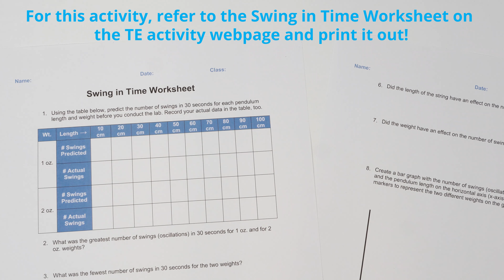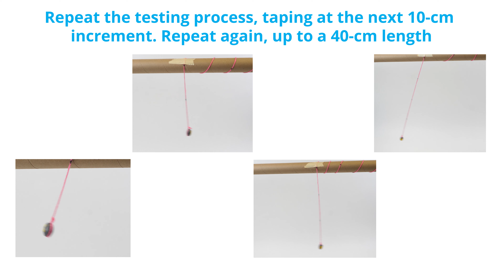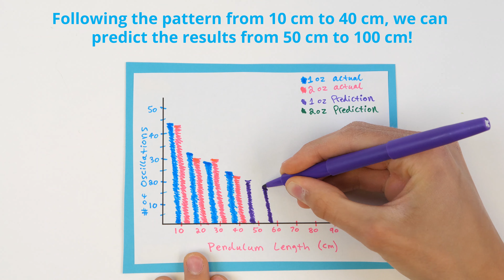Swing in Time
Students examine the motion of pendulums and come to understand that the longer the pendulum string, the fewer the number of swings in a given time interval. Student groups conduct an experiment, collecting and graphing data on a worksheet. They see that changing the weight on the pendulum does not have an effect on the period